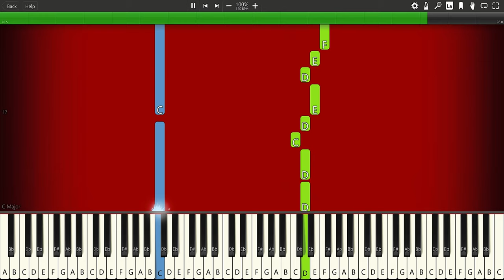Top Gun Theme - PIANO TUTORIAL